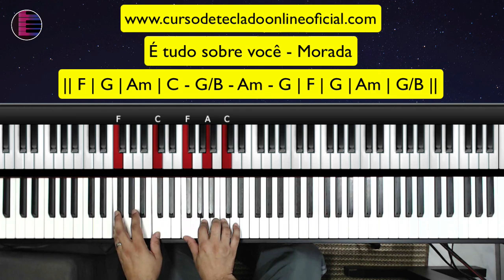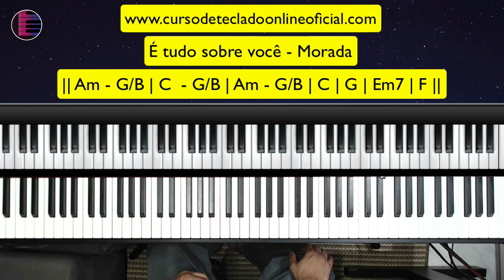Aprenda a Tocar "É tudo sobre Você" do Morada no Teclado - Tutorial Completo! 🎹🎶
Bem-vindo à nossa empolgante aula de teclado! Hoje, vamos desvendar cada nota e acorde da  música É tudo sobre você - Morada 🌟

🎓 O que você vai aprender:

    Acordes fundamentais para reproduzir a intensidade desta canção memorável.
    Técnicas de dedilhado que trazem vida à melodia no teclado.
    Dicas práticas para expressar a paixão e devoção durante a execução.

🚀 Curso Completo de Teclado Online:
Deseja aprimorar suas habilidades musicais ainda mais? Confira nosso Curso Online de Teclado para uma aprendizagem abrangente e personalizada